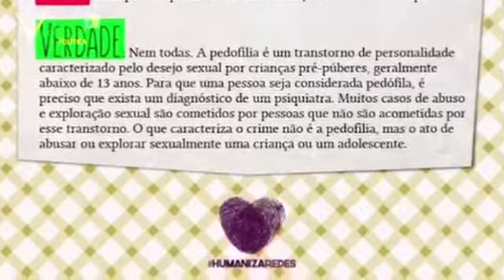VEJA A REAÇÃO DE TODOS OS POLÍTICOS CONTRA A PEDOFILIA NO MUSEU